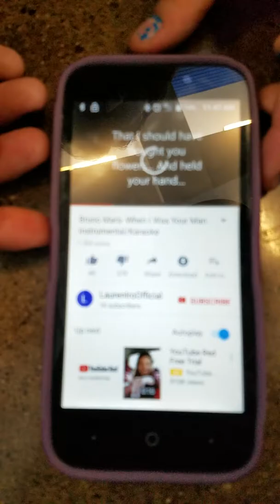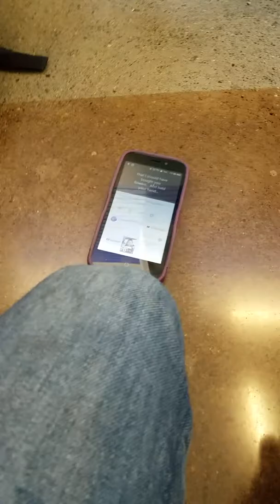Savannah sings "When I was your man" - Bruno Mars and randomness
Sorry for no outro :[
Check out lexy she's trying to upload more again: Missassassinass